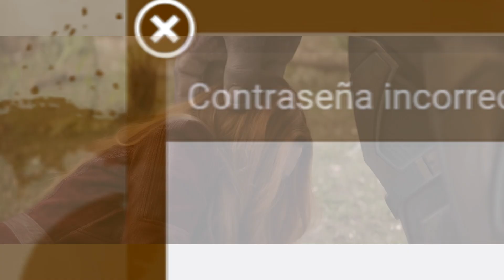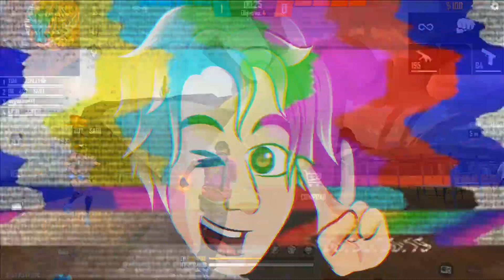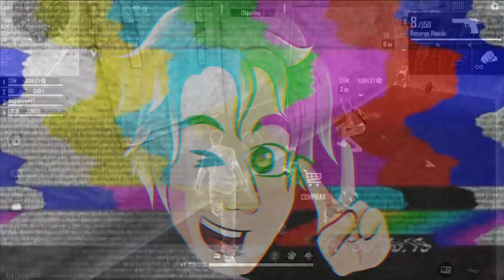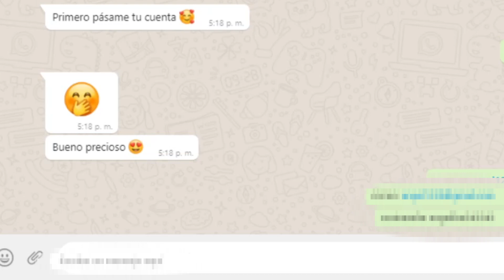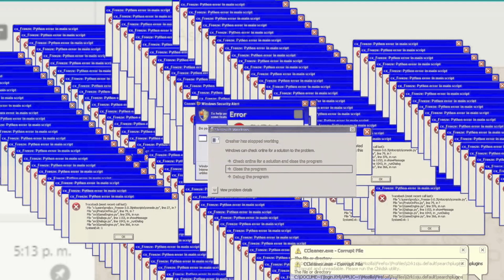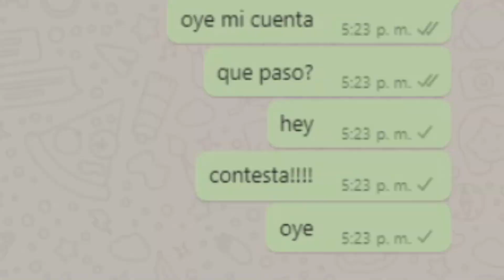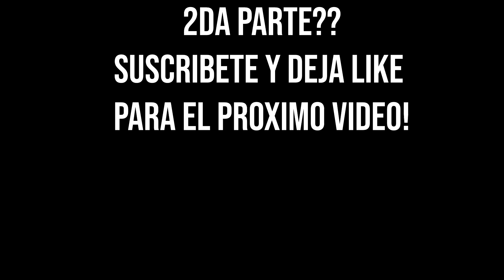BUSCO NOVIA INTERESADA Y me ROBA mi CUENTA HIP HOP “lloro” FREE FIRE